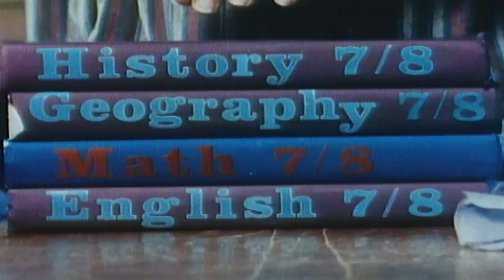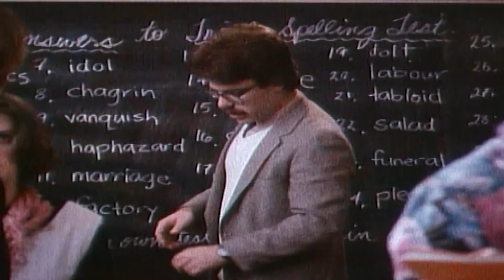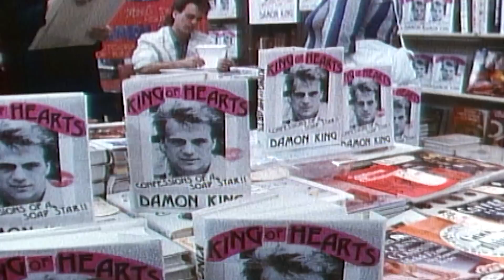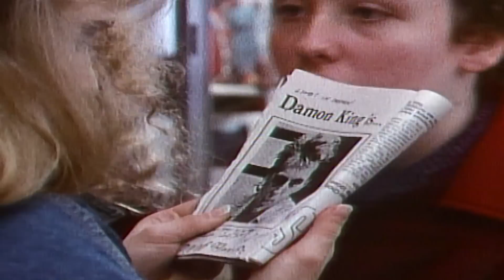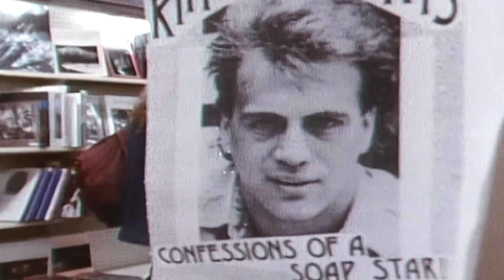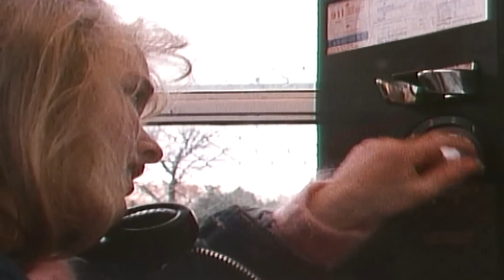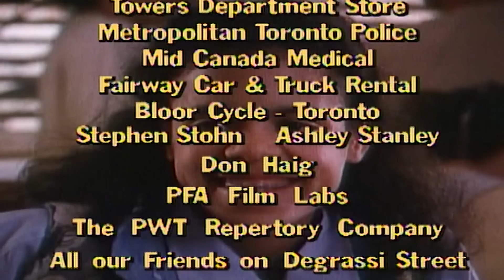Degrassi Junior High 109 - What a Night! | HD | Full Episode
Voula befriends Lucy, but, when the two girls go shopping, she learns that Lucy keeps her stylish wardrobe up to date by shoplifting. Meanwhile, Step learns what it means to take responsibility for her actions when she arranges a rendezvous with a TV soap opera star.

Light, funny and poignant, DEGRASSI JUNIOR HIGH is a series with strong family appeal. Set in an inner-city neighbourhood on its way up, the series is a street-wise look at what really goes on in the kid-adult world of junior high school. With entertaining and provocative stories, DEGRASSI JUNIOR HIGH is designed to help kids feel good about themselves and make more informed choices.  The show follows the lives of a group of students attending the titular fictional school. Many episodes tackle difficult issues such as drug abuse, child abuse, teenage pregnancy, homosexuality, body issues, and divorce, and the series is acclaimed for its sensitive and realistic portrayal of the challenges of teenage life.